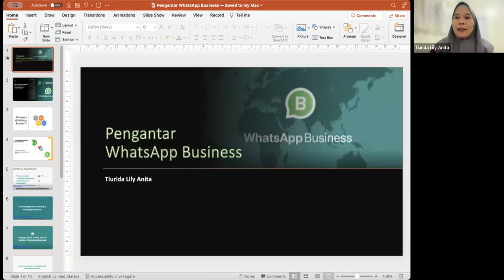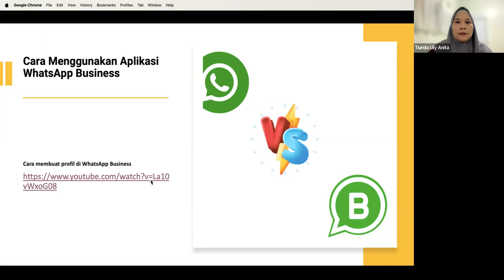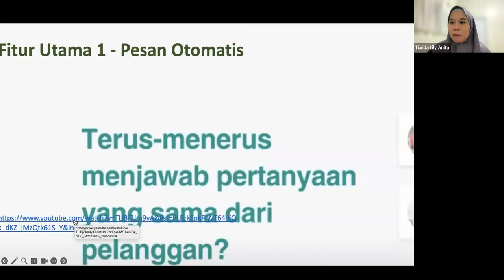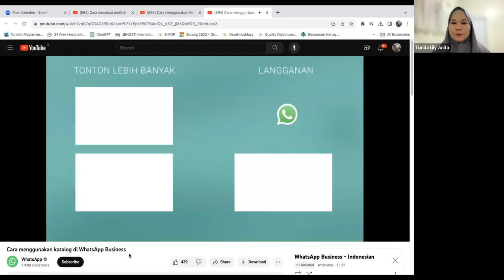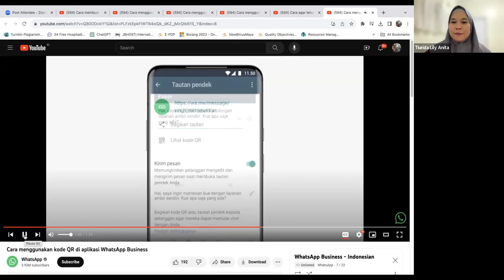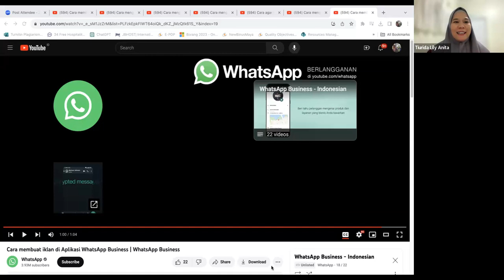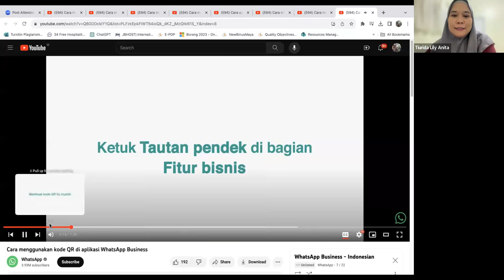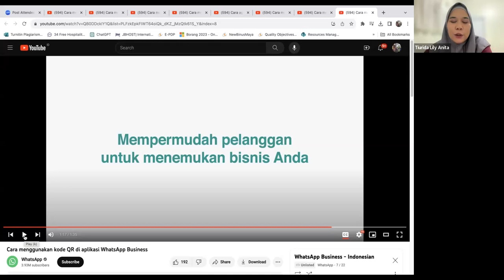Pengantar WhatsApp Business (25 Nov 2023)